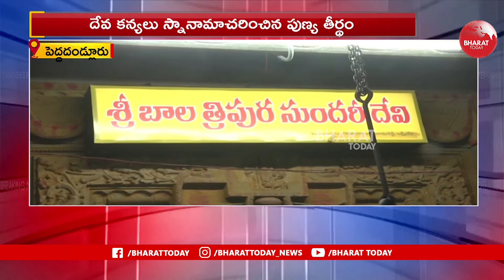దేవకన్యలు జలకాలాడిన కన్య తీర్థం విశేషాలు | Kanya Theertham | Jammalamadugu | Bharat Today